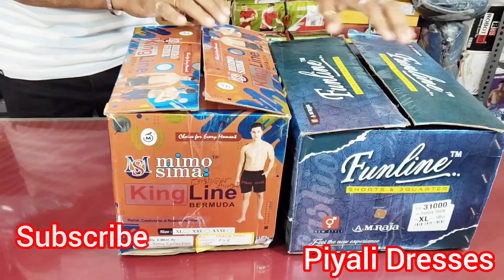Best Quality Half Pant For Men's/ছেলেদের গেঞ্জির হাফপ্যান্ট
summer best quality men's half pant/garments quality half pant for men and boys/ludhiyana products gangi half pant for men/shorts half pant for men
men's shorts half pant
india bazar tour